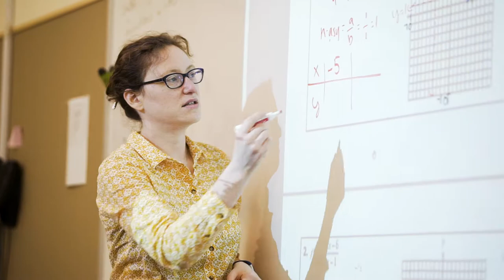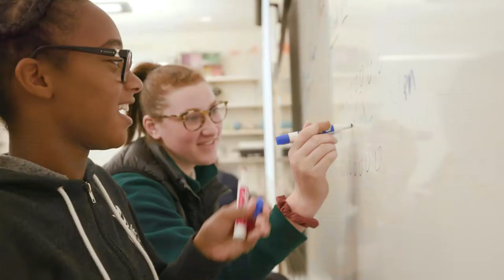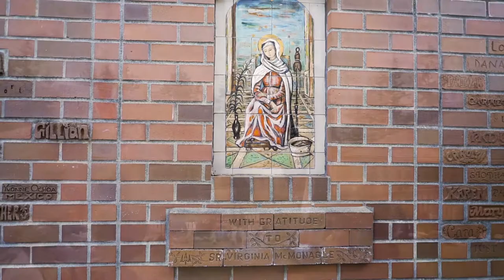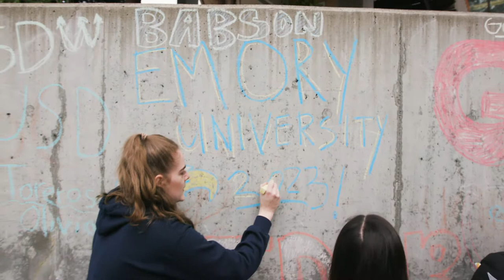Forest Ridge Open House Video | Bellevue Private School for Girls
At Forest Ridge, we believe there is power in every girl. From her first steps on our 19-acre woodland campus, she will feel the difference. Teachers work together to challenge and support her in her studies, friendships and goals. Classes inspire her to think. Spaces empower her to dream, discover and do. Friends lift her up and make her laugh.